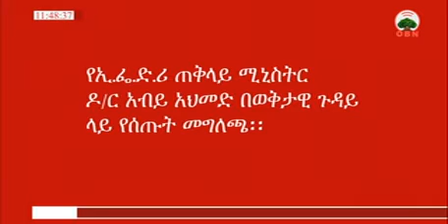የኢፌዴሪ ጠቅላይ ሚኒስትር ዶ/ር ዓቢይ አህመድ በወቅታዊ ጉዳዮች ላይ የሰጡት መግለጫ OBN 13 12 2010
[OBN 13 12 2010 የኢፌዴሪ ጠቅላይ ሚኒስትር ዶ/ር ዓቢይ አህመድ በወቅታዊ ጉዳዮች ላይ የሰጡት መግለጫ
የተከበራችሁ የሀገራችን ህዝቦች
ከቅርብ ጊዜ ወዲህ በሀገራችን ውስጥ በሁሉም መስኮች መሰረታዊና ተስፋ ሰጪ ለውጦች እየተመዘገቡ ያሉበት ታሪካዊ ምዕራፍ ላይ ብንገኝም በተጀመረው ስፋትና ጥልቀት ለውጡን ለማስቀጠል የሚደረገውን ጥረት የሚያደነቅፉና የለውጡን አቅጣጫ የሚያስቱ ችግሮችም አብረው እየታዩ መምጣታቸውን በውል እንገነዘባለን፡፡

ሁሉም ኢትዮጵያዊ እንደሚረዳው አገራችን ኢትዮጵያ ለዘመናት የቆየ ሥልጣኔ ባለቤት የሆነች፣ በዓመታት የጎለበተ የመንግሥት መዋቅርና ሥርዓት ያላት፣ የፍትህና ርትዕ ማህበረ ባህላዊ መረዳትም በህዝቦቿ ዘወትራዊ ህይወት ውስጥ የሰፈነባት እና ህዝቦቿም ለዘመናት ስለነጻነት ታሪካዊ ገድል የፈጸሙባት ታላቅ አገር ናት። በዘመናት ሂደት ውስጥ ከማዕከላዊው መንግስት በተጨማሪ በአገራችን የተለያዩ ክፍሎች ባሉ ማህበረሰቦች ተቀርፀው በቆዩ ልዩ ልዩ ባህላዊ ሥርዓተ-መንግሥታት መሰረት ህዝቦችም ሆኑ መሪዎች በሕግና ደንቦች ተገድበው ሲኖሩ ቆይተዋል። በመላው አገሪቱ የሚኖሩ ሕዝቦች በባህላዊ ትውፊታቸው እና በምሳሌያዊ አነጋገሮቻቸው ጭምር ለፍትህና ርትዕ የሚሰጡት ቦታ እጅጉን ትልቅ ነው።

አብሮነትና መቻቻል በመልካምም ሆነ በፈታኝ የታሪክ አጋጣሚዎች ሁሉ የአገራችን ህዝቦች አይነተኛ ዕሴት ሆኖ ቆይቷል፡፡ ይህች አገር ከትውልድ ትውልድ አንድነቷን ጠብቃ በሰላም የመቆየቷ ዋናው እና አይነተኛው ሚስጢርም ይሄው በመኖር የተፈተነ እና በአብሮነታችንም የገነነ ሀገራዊ ታሪካችን ነው፡፡ በህዝቦቿ መካከል ፀንቶ የኖረውና ከዘር ከሀይማኖት በላይ የቆመው የመተሳሰብ፤ የህብረት፣ የፍቅር እና የጽኑ አብሮነት ባህል ስር ሰዶ መቆየቱም በዘመናት የመውደቅ መነሳት ታሪካችን ውስጥ እንዳንለያይ አርጎ በፍቅር የገመደን የአብሮነት ማህተባችን ነው።

በኢትዮጵያ ዘላቂ ዋስትና ያለው ዲሞክራሲ እንዲሰፍን፣ ኢኮኖሚያዊና ማህበራዊ ዕድገት እንዲፋጠን፤ በሕግ የበላይነት እና በህዝቡ ፈቃድ ላይ የተመሰረተ አንድ የፖለቲካ ማህበረሰብ በጋራ መገንባት፣ ይህንንም ለማሳካት የግለሰብና የቡድን መሰረታዊ መብቶች ካለአንዳች ልዩነት እንዲከበሩ ማድረግ እና ለዚህም የሚያሥፈልገውን የፖለቲካ ምህዳር በህገ-መንግስቱ መሰረት ማደራጀት ያስፈልጋል።

ባለፉት አራት ወራት የወሰድናቸው የእርምት እርምጃዎች የሕዝቡን ጥያቄ በተወሰነ ደረጃ በመመለስ ፋታ ያስገኙልን ቢሆኑም መሠረታዊ የሆኑት የፍትህ፣ የዴሞክራሲና የሕግ የበላይነት ጥያቄዎችን በመመለስ ረገድ ገና ብዙ ይቀረናል። ቀደም ባሉት ዓመታት ይስተዋል የነበረውን ሕግን እንደመሣሪያ ተጠቅሞ የመግዛት አካሄድ ያመጣቸውን መዘዞች ለማረም ከተወሰዱት እርምጃዎች መካከል አንዱ ያላግባብ ይወነጀሉ የነበሩ ዜጎችንና የፖለቲካ ቡድኖችን ጉዳይ በይቅርታና በምህረት ዕልባት እንዲያገኝ ማድረግ ነው። በዚህ ሂደት ላይ እያለን ከቅርብ ጊዜያት ወዲህ አንዱ የተጋረጠብን ፈተና ነጻነትንና ሥርዓት አልበኝነትን ባለመለየት፤ መረን የለቀቀ፣ ሕግና ሥርዓትን የማያከብር እንቅስቃሴ እና ድርጊት መስፋፋት ነው።

አሁን በአገራችን እየታየ ያለውና ለሕግ የበላይነት ትልቅ ፈተና የሆነው ጉዳይ ለሕግ ተገዥነትን ወደ ጎን የማድረግ ትልቅ ዝንባሌ ብቻ ሳይሆን በስሜትና በጥላቻ የሚወሰዱ እርምጃዎች፣ ሕግን ወደ ራስ ፍላጎት እና ስሜት በመውስድ በመንጋ የሚሰጡ ስርአት አልባ ፍርዶች ጭምር ናቸው፡፡ ድርጊቶቹ በአንድ ክልል፣ ብሔር፣ ቋንቋ ወይም ሃይማኖት የተወሰኑ አይደሉም፡፡ እንዲህ ያሉት እንቅስቃሴዎች የዜጎችን ደህንነትና የአገሪቱን ሰላም በከፍተኛ ሁኔታ እየተፈታተኑ ይገኛሉ። በመሆኑም እነዚህ ከግዜ ወደ ግዜ እየጨመሩ የመጡ በመንጋ የሚሰጡ የፍትህ እርምጃዎች እንደ አገር ለመቀጠል አሳሳቢ እንደሆኑ እና በፍጥነትም መታረም እንዳለባቸው መንግስት በጥብቅ ያምናል።

በአገር-አቀፍ ደረጃ ከተጀመረው የሪፎርም፣ የይቅርታ፣ የነፃነትና የፍትህ ፋና-ወጊ ሥራዎቻችን በተፃራሪ በተለያዩ የአገሪቱ ክፍሎች በጥቂት ግለሰቦችና አካላት በዘፈቀደና በስሜት የሚፈፀሙ በአመዛኙ የብሔር ማንነትን መሰረት ያደረጉ አካላዊ ጥቃቶች፤ ግድያዎች፤ የንብረት ውድመቶችና መፈናቀሎች የሕዝቡን ሰላም፤ ነፃነትና የኑሮ ዋስትና ከመሰረቱ እያናጉ በመሆናቸው ከእንግዲህ መንግስት እንዲህ ያሉ ተግባራትን ፈፅሞ የማይታገስ መሆኑን ሁሉም አካል በውል ሊገነዘብ ይገባል።

በአዳጊ የዴሞክራሲ ሂደት ውስጥ ከመሆናችን አንፃር የህዝባችንን ዘርፈ-ብዙ ፍላጎቶች በአንድ ጀምበር ማሟላት የሚቻል ባይሆንም በፈጣን፣ ተስፋ ሰጪ እና ትክክለኛ መስመር ውስጥ የገባን በመሆኑ እንደ ሀገር መውደቅም ሆነ ወደ ኢ-ዲሞክራሲያዊ አሰራሮች መመለስ ልንቀበለው የማንችለውና ለምርጫም የማይቀርብ የከሰረ አካሄድ ነው። እንደ እሴትም መንግስት የሚያራምደው ነፃነት፤ ሰላምና ማህበረሰባዊ ብልፅግናን የማረጋገጥ ራእይ፤ ሕግ-
አልባነትንና አመፃን በሚታገስ ስርአት ወይም የፖለቲካ ምህዳር ውስጥ ተፈፃሚ ሊሆን እንደማይችል ሊታወቅ ይገባል፡፡

ስለሆነም በሀገራችን የዜጎቻችንን መብት እና ነፃነት ለማረጋገጥና የአካል፣ የህይወትና የኑሮ ዋስትናቸውን ለማስጠበቅ ብቸኛው መሳርያ ሕግና ሕገ-መንግስታዊ ስርአትን በሙሉ አቅም ማስከበር በመሆኑ፤ ማንም ሰው ህግ ሲተላለፍ ተጠያቂ የሚደረግበትን የአሰራር ስርአት መዘርጋት እና መተግበር እንደዜጋ ለእያንዳንዳችን፤ እንደ ሀገርም ለሁላችን የምርጫ ሳይሆን የህልውና ጉዳይ ስለሆነ ሁሉም ኢትዮጵያዊ ከመንግስት ጎን በመሆን ርብርብ እንዲያደርግ ጥሪዬን አቀርባለው፡፡

የመንግሥት የፀጥታ አካላትና ባለሥልጣናት የሕግ የበላይነት በተባባሪነት- ዝምታም ሆነ በድርጊት፤ በግለሰቦች ወይም በቡድኖች ሲጣስ በቸልታ ባለመመልከት ለህግ የበላይነት መከበር በሙሉ አቅም እንድትንቀሳቀሱ በጽኑ እያሳሰብኩ ችግሮችን ከሥር መሠረቱ ለመፍታት ስለእኩልነት፤ ስለፖለቲካና ኢኮኖሚ ፍትህ የምናደርገው ትግል ከማህበረሰባችን የሞራልና የሀይማኖት እሳቤዎች ጋር የተዋሃደ እንዲሆን ከሀይማኖት አባቶች፣ ከምሁራን፣ ከሀገር ሽማግሌዎች፣ ከጎሳና ባህላዊ መሪዎች እንዲሁም ከተለያዩ የማህበረሰብ ክፍሎች ሰፊ ስራ እንደሚጠበቅ በጥብቅ ላሳስባችሁ እወዳለሁ፡፡

ከምንም በላይ የግልና የቡድን ጥቅሞቻችሁን ሰላማዊ በሆነ መንገድ ማስጠበቅ እየቻላችሁ በተለያዩ ወንጀሎችና ሰላምን የማደፍረስ እኩይ ተግባራት ላይ ለመሰማራት የምታስቡ አካላት ከድርጊታችሁ እንድትቆጠቡ እያሳሰብኩ በማንኛውም የህዝብን ፀጥታ በሚያደፈርሱና ህዝብን ከህዝብ በሚያጋጩ ህገወጥ ተግባራት ላይ ተሰማርቶ የተገኘ እንዲሁም ለእንደዚህ አይነት ህገወጥ ተግባራት በምንም መልኩ ትብብር ያደረገ አካል ላይ ህግን ተከትሎ አስፈላጊውን እርምጃ ለመውሰድ መንግስት ቁርጠኛ እንደሆነ በጥብቅ ለማሳወቅ እወዳለሁ፡፡

ኢትዮጵያ በልጆቿ ጥረት ታፍራና ተከብራ ለዘላለም ትኑር!!
ፈጣሪ ኢትዮጵያንና ህዝቦቿን አብዝቶ ይባርክ!!
Image may contain: 1 person